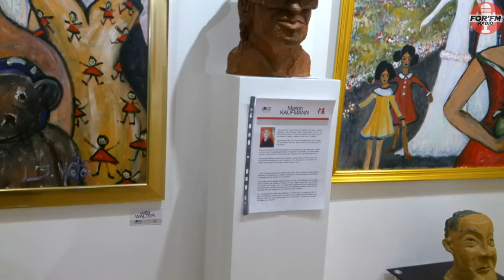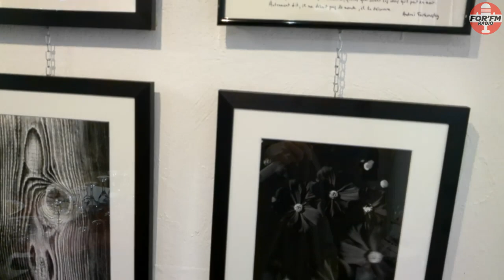Galerie Têt'de l'Art, exposition du 14-01-2023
Dans ce Podcast, vous trouverez le mot du président de la galerie tet'de l'Art ainsi que les artistes: Jutta WALTER, Frank SCHEIDHAUER, Marion KAUFMANN, Varvara KAUDAUROVA, Marc PRZYBYL, Christa WITTE, Daniele LEMIUS, INGE FARALISCH.

Reportage réalisé par Christine et Vincent GESSA.